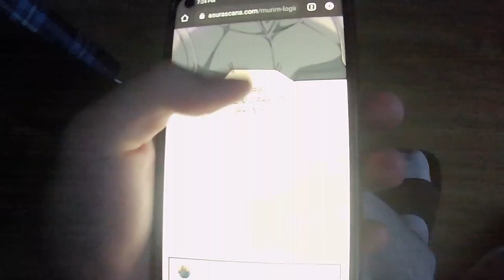I quit manuwha